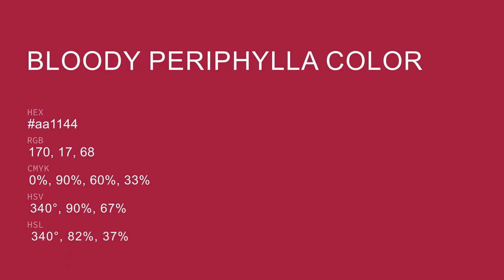Bloody Periphylla color aa1144 hex color - Red color - Cool color aa1144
What color is Bloody Periphylla ? aa1144 hex color - Red color - Cool color aa1144

Hex aa1144 Color Code is also known as Bloody Periphylla color.